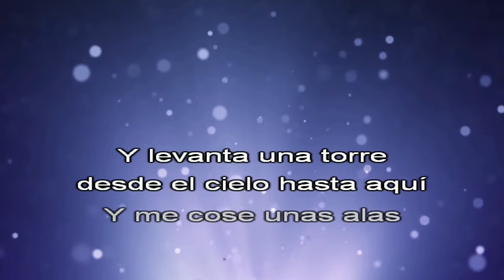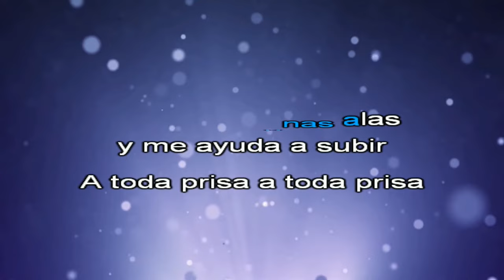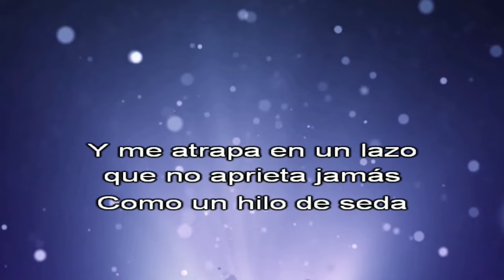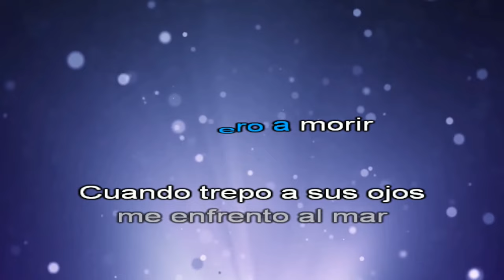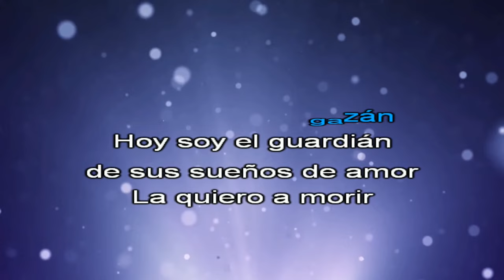La quiero a morir - Francis Cabrel Karaoke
Versión Karaoke del tema La quiero a morir de Francis Cabrel.